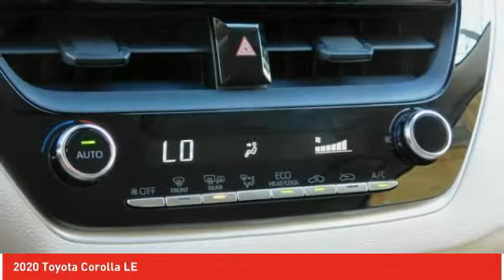2020 Toyota Corolla Ardmore PA 200166